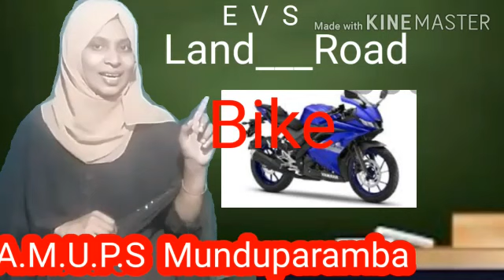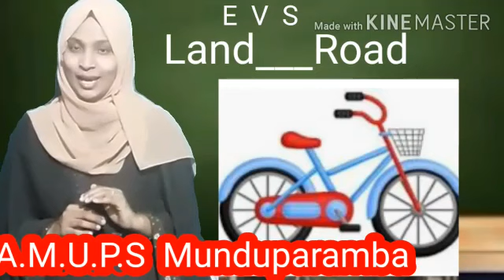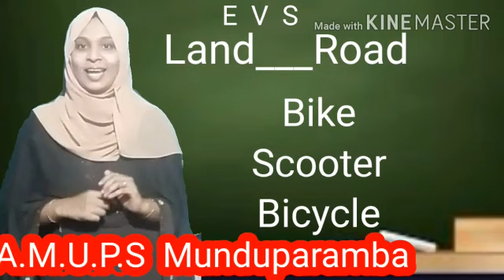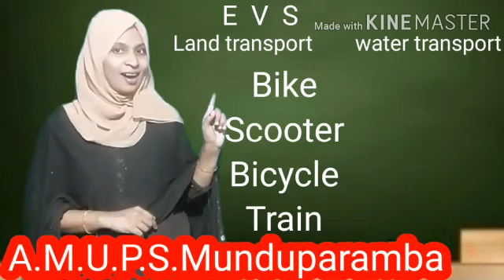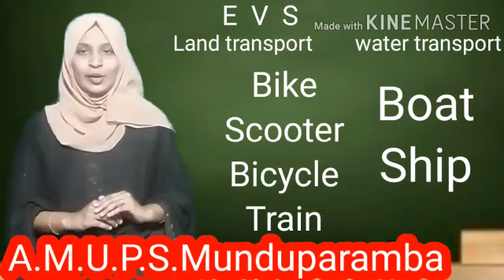UKG Evട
Video from Sirah